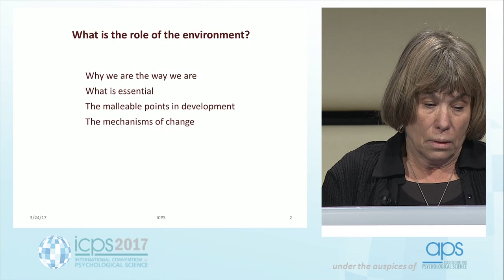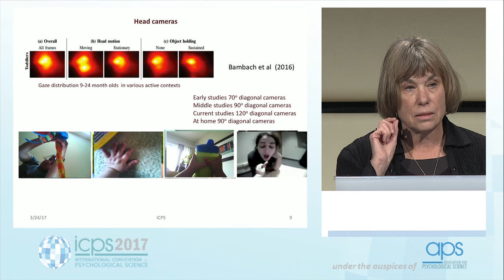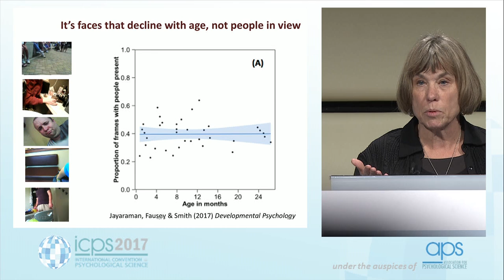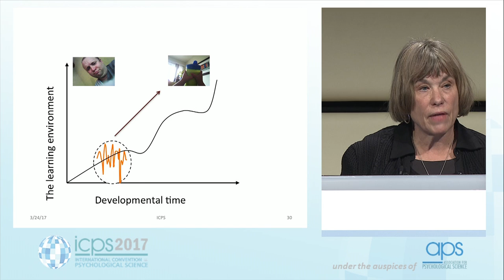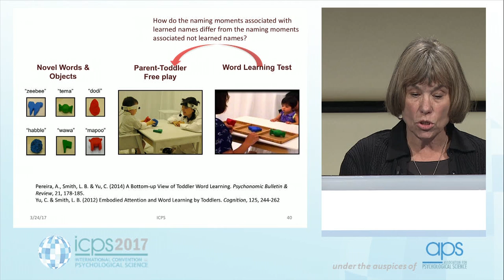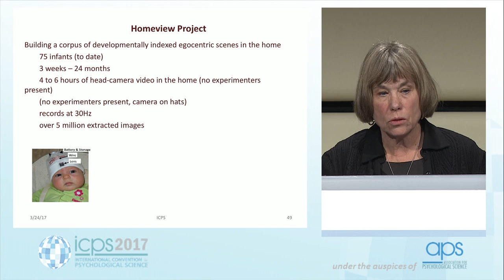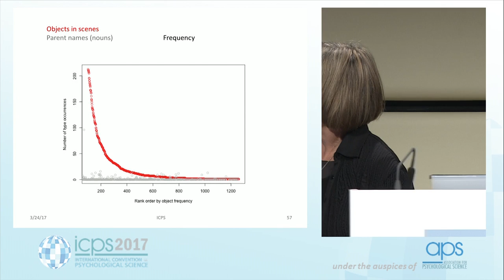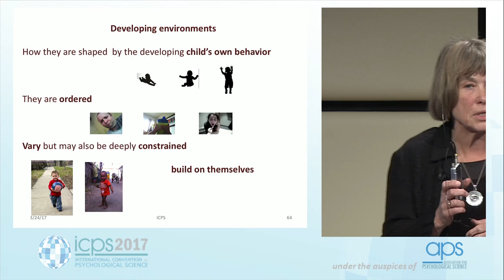Linda B. Smith, Indiana University Bloomington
How Infants Break Into Language -- Keynote Address at the 2017 International Convention of Psychological Science, Vienna, Austria